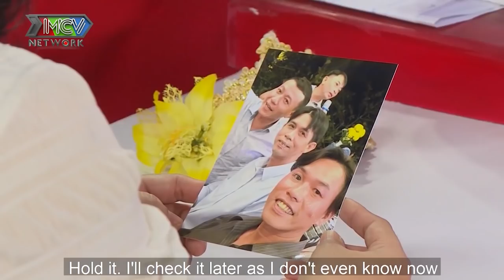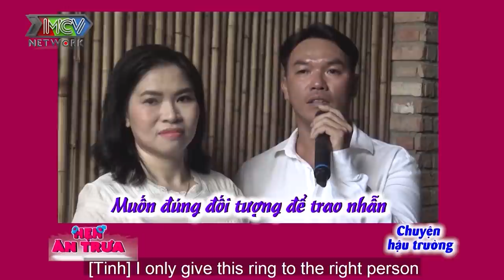Vừa kéo rào chàng đã QUỲ GỐI TẶNG NHẪN KHỦNG khiến nàng ế rụng tim CHO HÔN LUÔN không cần BẤM NÚT